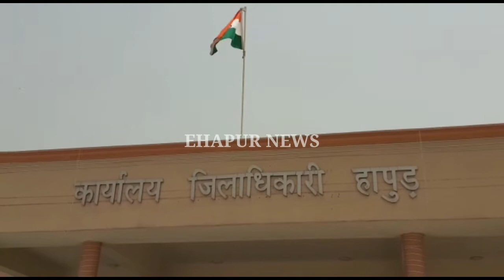News Bulletin: देखिये आज की हापुड़ की बड़ी खबरें